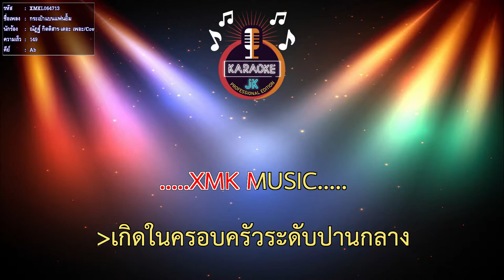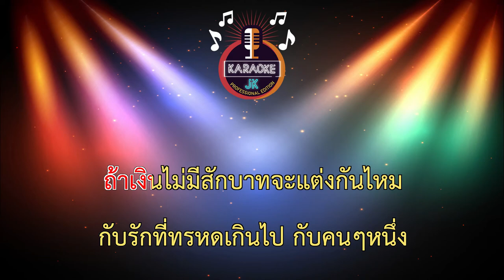กระเป๋าแบนแฟนยิ้ม (149-Ab) - ณัฏฐ์ กิตติสาร-เดอะ เพอะ/Cover Version 【 Cover By คาราโอเกะดนตรีสด 】